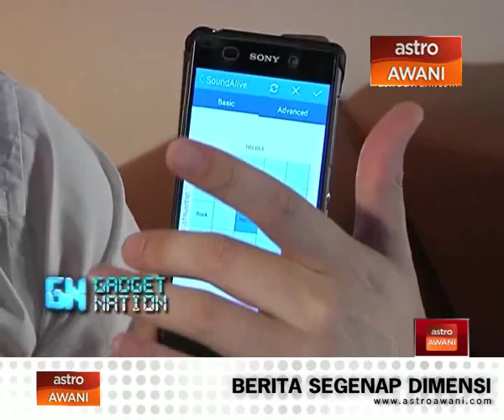First Look - Samsung Level Over, Level box & Logitech Boombox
First Look - Samsung Level Over, Level box & Logitech Boombox...Click on the video for full report